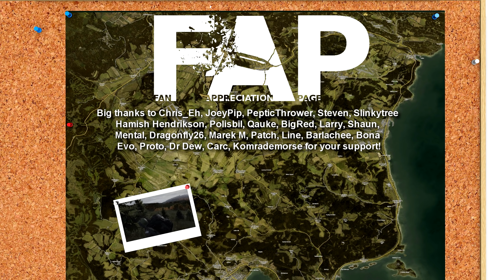DayZ - HUNTING Down My Killer For REVENGE!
Support!

This video was recorded on our server IP 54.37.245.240 Hero's Haven, Discord feel free to join in on the fun :)

Merch!

Social Things!